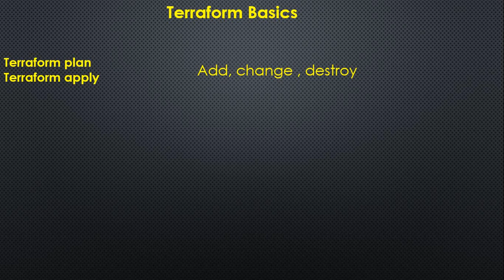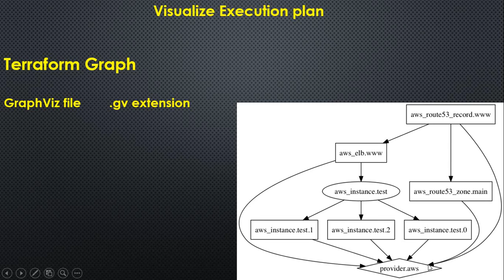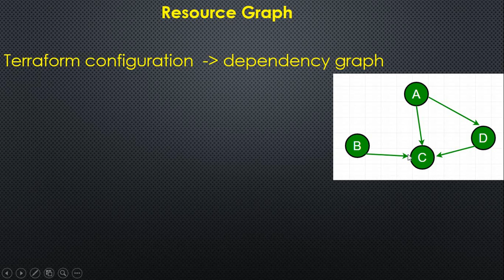10.Terraform Graph Հայերեն